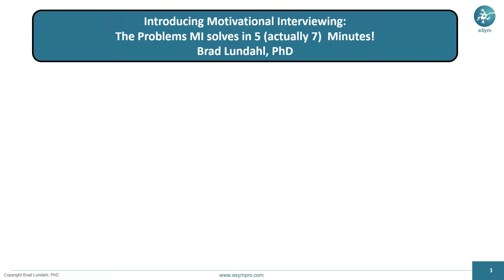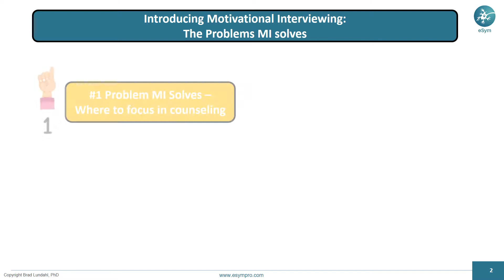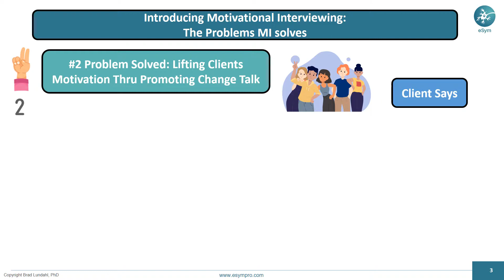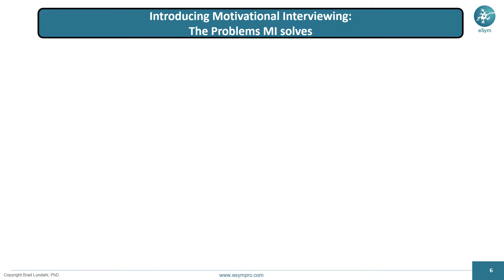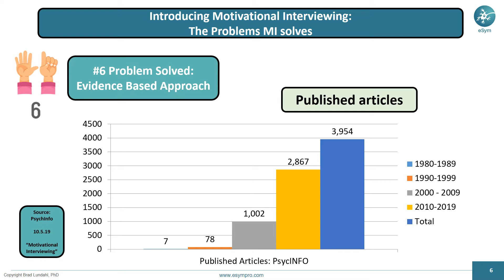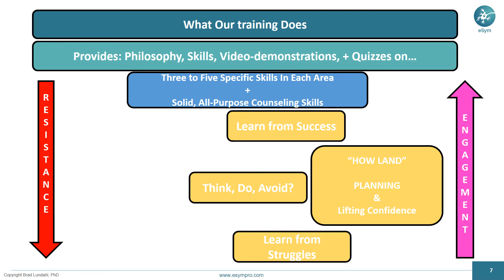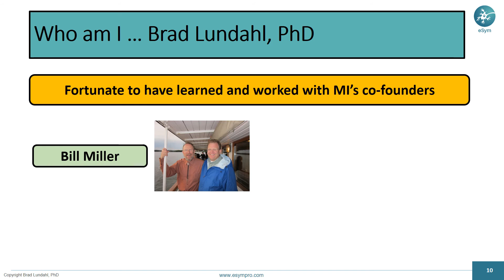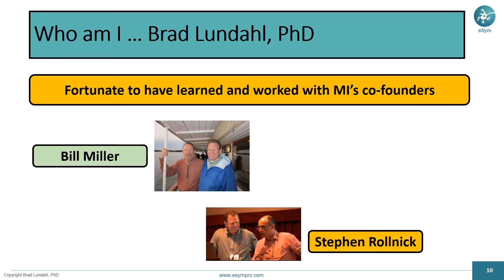Introduction to Motivational Interviewing: A 5 minute tour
and The Problems MI Solves